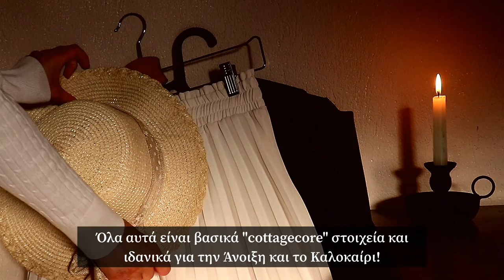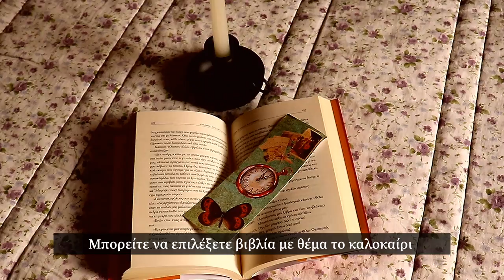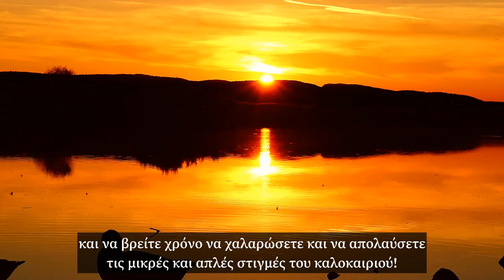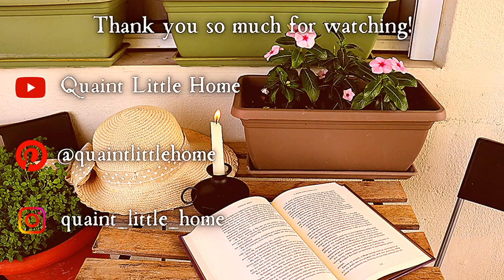How to Enjoy Summer 👒☀️ | 9 Cottagecore & Cozy Summer Habits | Beautiful Living in the City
Hello everyone!
Summer is sometimes difficult to enjoy, especially for people who live in the city and have a busy lifestyle.
Today, I'm sharing 9 simple things that anyone can do for a beautiful, fun and relaxing Summer!
I hope you try them and manage to create some lovely memories for you and your families!
~Iris~

🎼Music Used in the Video (Playlist to download, save or listen to)